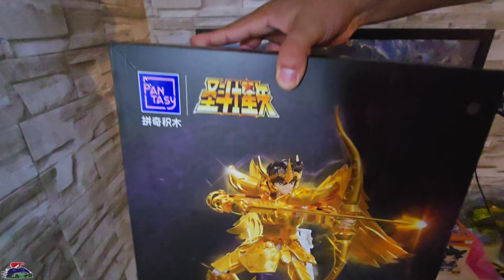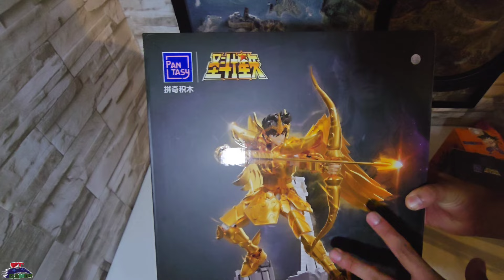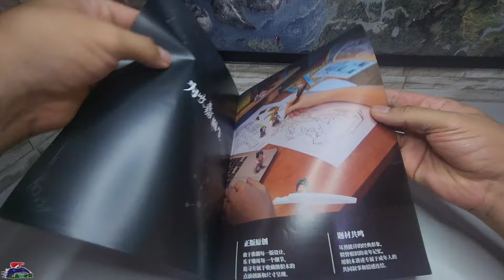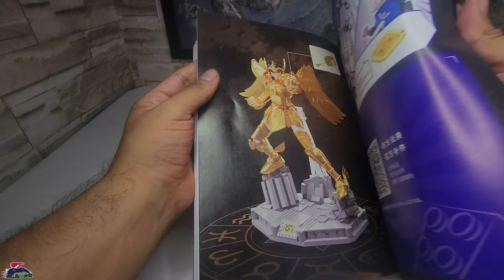Ver para CREER 🤩 | Saint Seiya Sagitario PANTASY The Original Masami Kurumada 🔥 | Unboxing Review